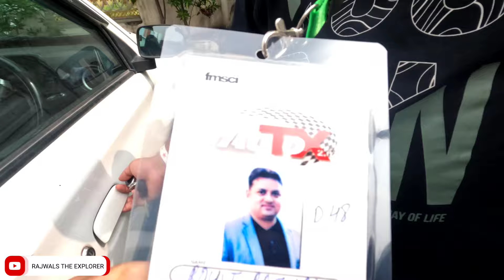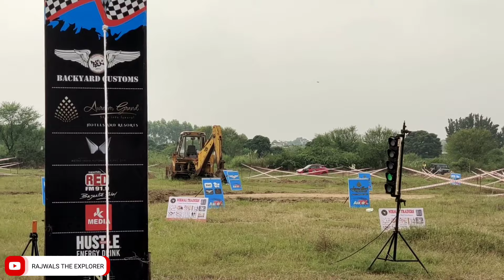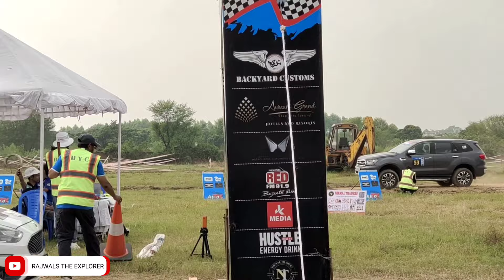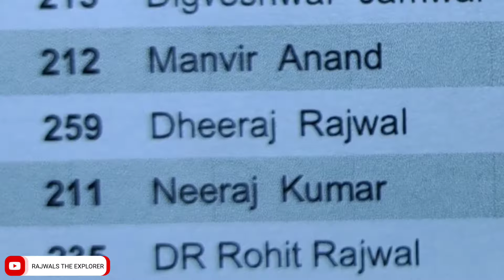Tyre Burst alloy Broken 😱😱|| Jk Auto X 2.O Day -2 || jkautox2.0 jammuracingevent || Vlog-60